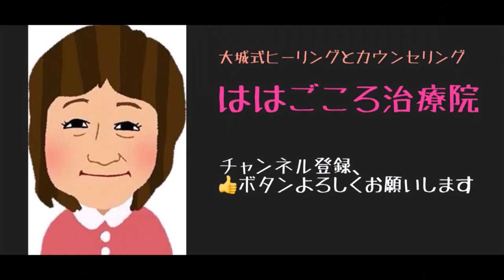【Healing】Peace of mind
I will heal you so that you can shrug things off without thinking too much about them, saying, ”Oh, is that so?”.

Hiroko Oshiro is a therapist of Hahagokoro Healing Center in Tokyo.
She is giving healing on this video.

Composer and pianist
Mika Matsuura